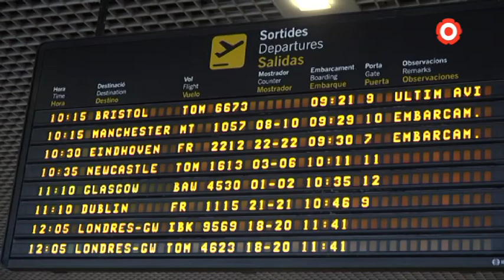Cap de setmana d'activitat rècord a l'aeroport de Reus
Activitat màxima aquest cap de setmana a l'aeroport de Reus. Coincidint amb el final de vacances de moltes persones, l'aeroport ha registrat des de divendres i fins diumenge 122 operacions, el que suposa més de 22 mil seients ofertats.